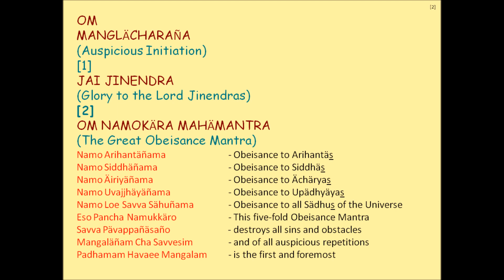JAIN PRATIKRAMAN 2019 JCOCO - DINESH VORA